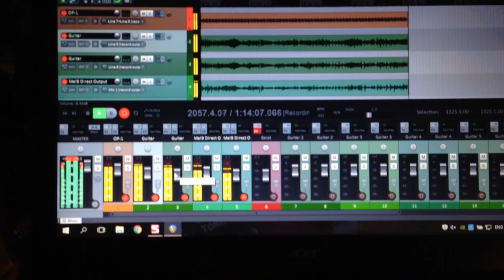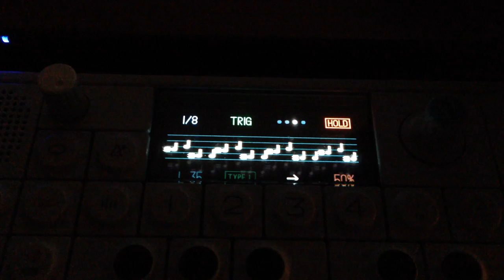Valery Posidelov | Theme v1 (2017)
Valery Posidelov - russian journalist, writer, poet and rock musician, guitar player and noise maker, leader of underground post-punk band 'T!NN!' ('TAM! NET NICHEGO!' or 'There is Nothing').

Produced by Pasya

Валерий Посиделов - легендарный российский музыкант, поэт, писатель и журналист. Фронтмен первой в городе Ростове-на-Дону рок-группы ДЕНЬ И ВЕЧЕР (1979-87гг.), создатель злобной, дворовой электрик-пост-панк бригады ТАМ! НЕТ НИЧЕГО! (с 1987г и по сей день.), которая в свое время объездила все возможные и невозможные советские и близзарубежные фестивали и которая долгое время в одиночестве представляла ростовскую рок-музыку. Лидер параллельных групп НОВЫЕ КОМСОМОЛЬЦЫ и СКАЗОЧНИК В ЗАКОНЕ (вместе c Дмитрием Христиановым). Посиделов (вместе с женой Галиной Пиллипенко) был редактором самиздатовского журнала "УРА. БУМ БУМ!", написал несколько художественно-публицистических книжек (одна из них - "Магия рок-музыки"), снимал клипы, писал музыку для спектаклей и кино (например молодому, никому в 90-е годы не известному режиссеру Кирилу Серебренникову).